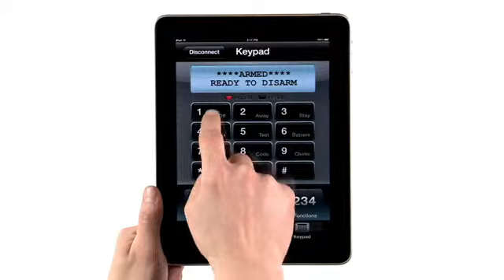Total Connect is Video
With Honeywell Total Connect you are in total control. View live video or have event notifications sent directly to your mobile device in real time. Arm and monitor your security system from anywhere, anytime.